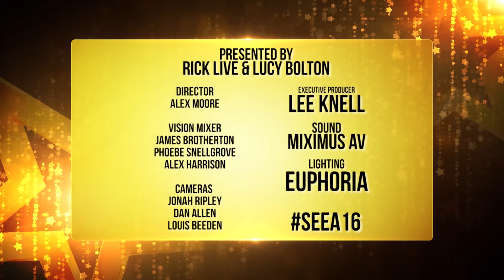Mika K - SEEA 16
Mika K from Fusion Performers live at the South East Entertainment Awards 2016.